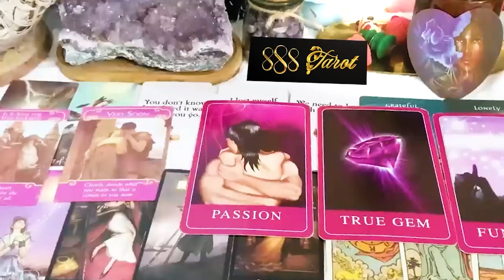GEMINI FEBRUARY 2024 TAROT -YOU’LL MARRY THIS PERSON✨THEY’RE PLAYING IT COOL BUT FEELINGS ARE MUTUAL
GEMINI FEBRUARY 2024 - YOU’LL MARRY THIS PERSON✨THEY’RE PLAYING IT COOL BUT FEELINGS ARE MUTUAL GEMINI FEBRUARY TAROT LOVE READING
Hello!!!